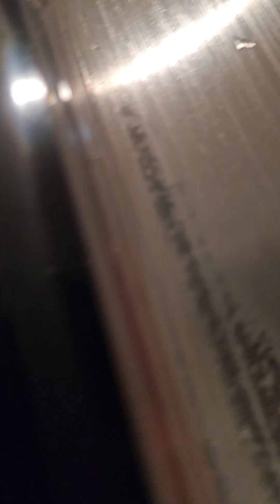1997 lincoln mark viii rear tail light conversion part 1.